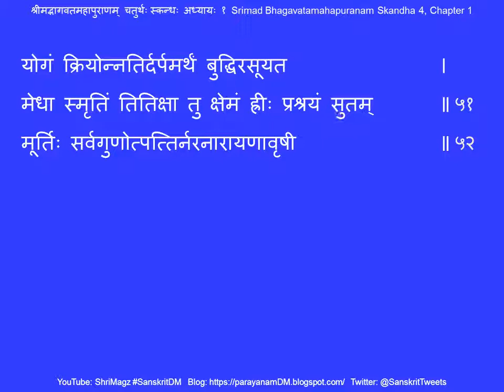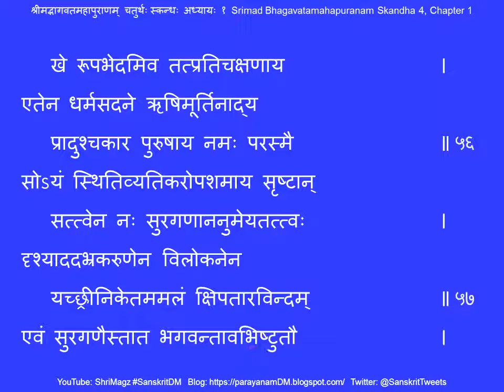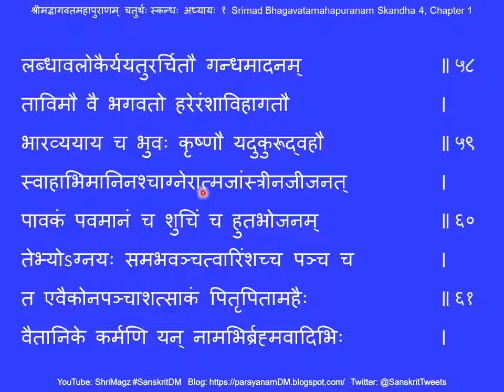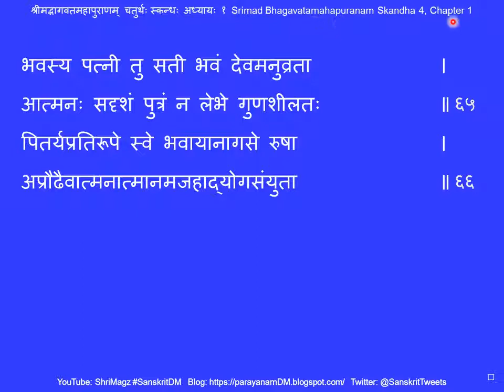श्रीमद्भागवतमहापुराणम् चतुर्थः स्कन्धः अध्यायः १ Srimad Bhagavatamahapuranam Skandha 4, Chapter 1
श्रीमद्भागवतमहापुराणम् चतुर्थः स्कन्धः अध्यायः १
मनुकन्यानां वंशवर्णनम्, यज्ञदत्तयोरवतारः, नरनारायणावतारश्च